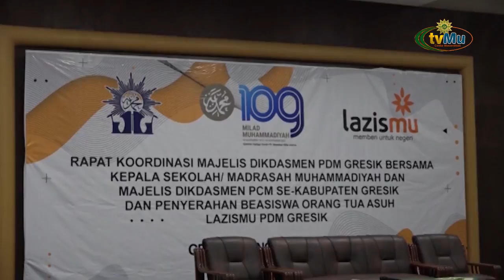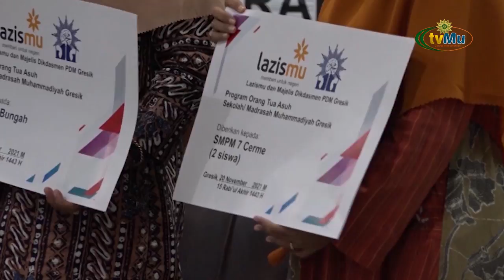Lazismu Dan PDM Gresik Serahkan Beasiswa Anak Yatim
Saksikan kami melalui :
Antena Parabola :

TV Digital:
42 UHF - Jabodetabek-Banten
29 UHF - Yogyakarta-Solo

- MuvOn App